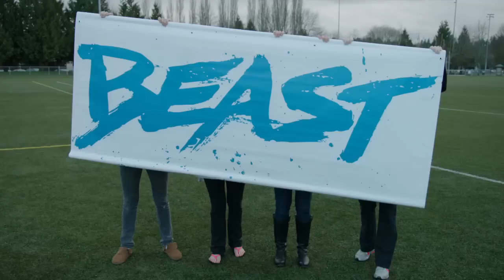BeastMode & Coach Pete